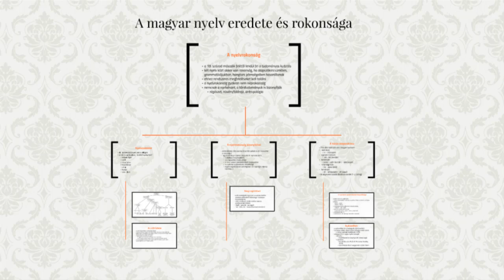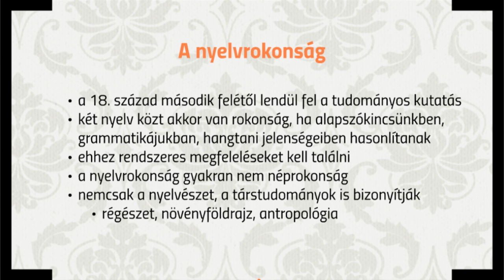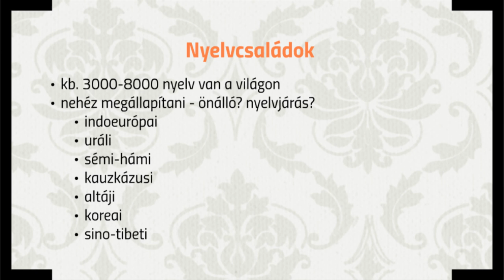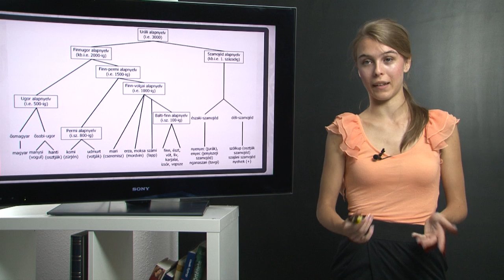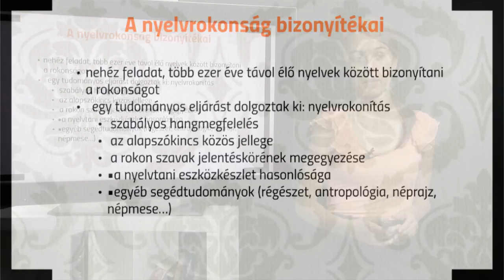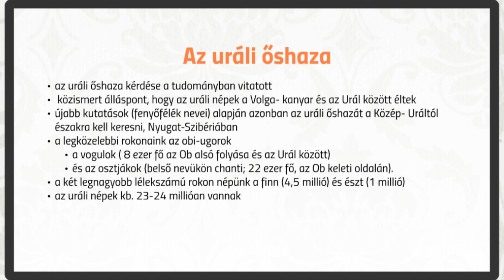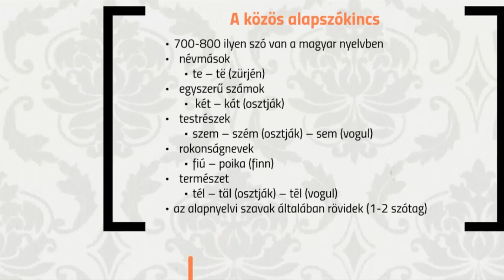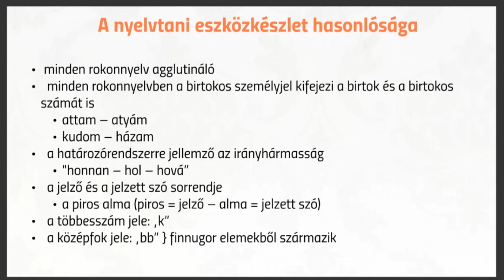A magyar nyelv eredete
A magyar nyelv az uráli nyelvcsaládba, azon belül a finnugor nyelvek közé tartozik. Az ugor és a finn-permi nyelvek közti hasonlóságot már 1717-ben felfedezték, de a magyar pontos besorolása még a 18. és 19. században is vitákra adott okot